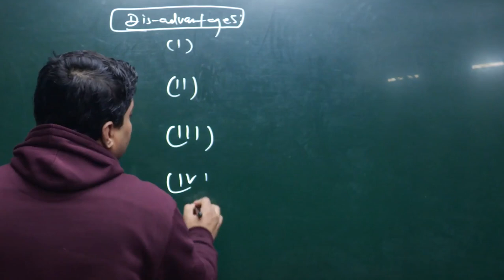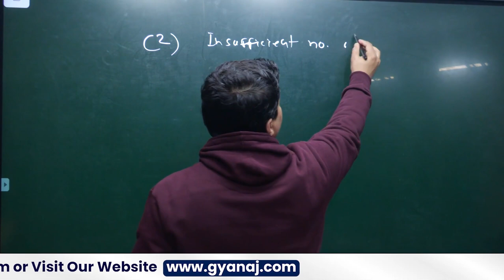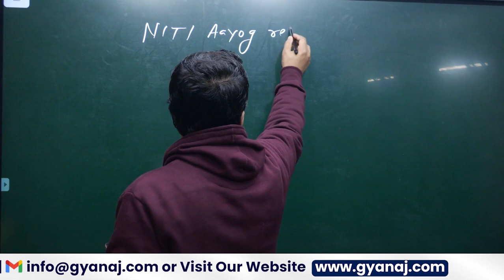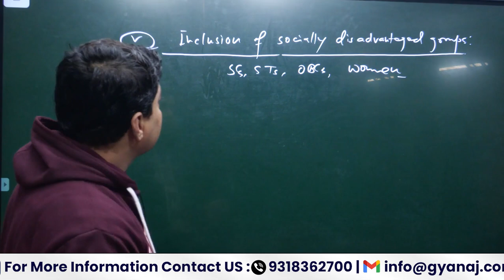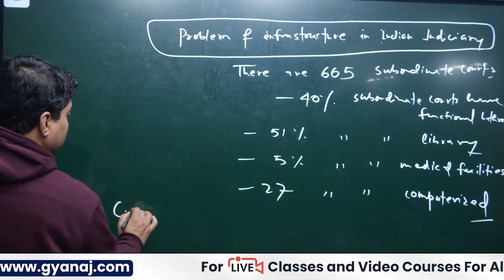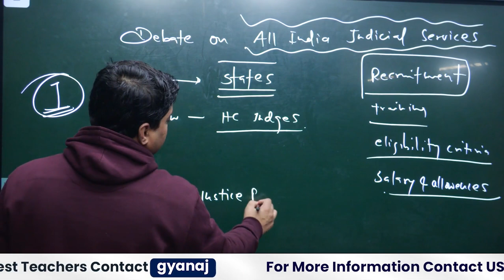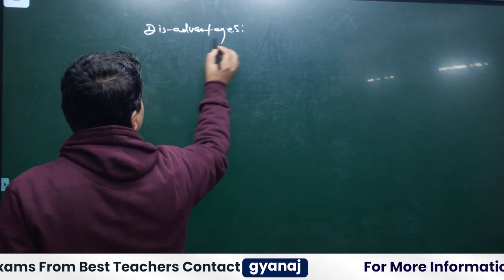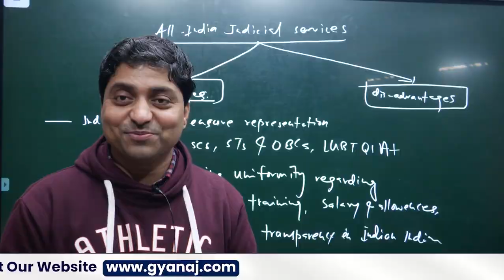Challenges for Indian Judiciary: Insights by Dr. Bijendra Jha | UPSC Polity" | Civil Services Exam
Explore the intricate challenges confronting the Indian Judiciary with Dr. Bijendra Jha, a distinguished scholar with a Ph.D. from JNU and former faculty at DU. In this insightful video, Dr. Jha delves into the complexities of the Indian legal system, shedding light on crucial aspects for UPSC Polity preparation. Gain a comprehensive understanding of the issues impacting the judiciary and their implications on the nation. Whether you're an aspirant preparing for UPSC or simply keen on enhancing your knowledge of Indian governance, this video offers valuable insights from an expert in the field. Stay informed, stay ahead!

Best PSIR Books For Optional Subject In UPSC CSE Exam

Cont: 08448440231